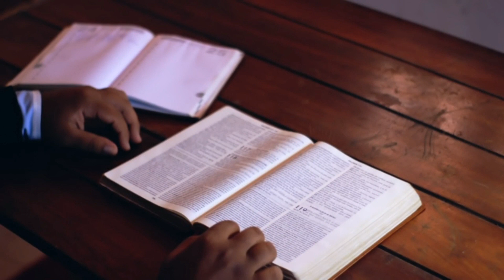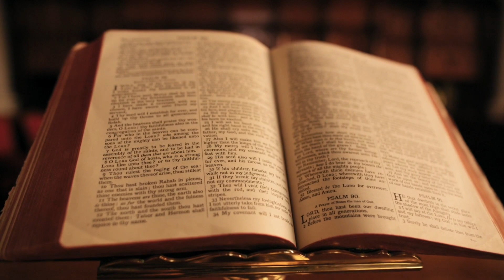SALMO do DIA 30/03/2021 e Leituras - SALMO de HOJE narrado e Leituras Do Dia - LITURGIA DIÁRIA